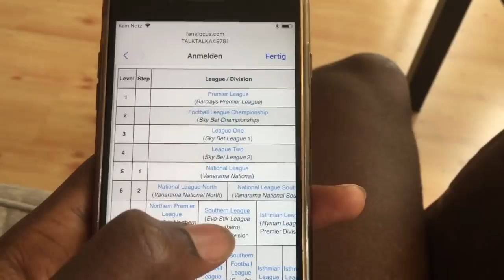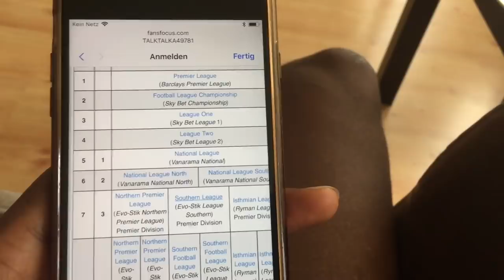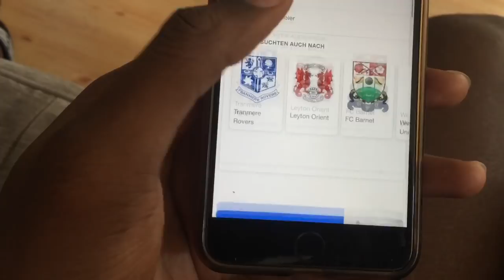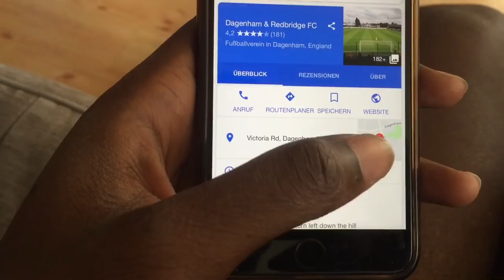HOW TO GET TRIALS FOR A FOOTBALL CLUB | DAY 122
DAY 122

TODAY...I’m Training my headers and touch and also watch England World Cup Match against Columbia!